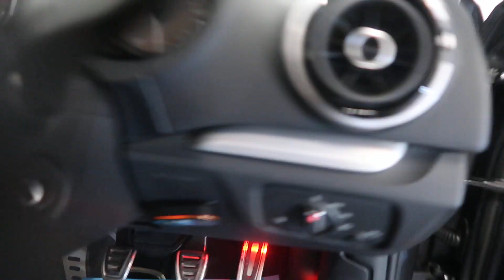416 bhp 20015 Audi S3 Sportback Quattro 5d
North Loop Autohaus are delighted to present another absolutely stunning Audi S3 2.0 TFSI Sportback quattro 5dr 416 BHP finished in Daytona Grey with Fine Nappa Leather Super Sport Seats in Black. --- MODIFICATIONS --- It boasts some very effective modifications carried out by it's previous owner, these consist of; MRC stage 2 ecu (416 bhp), Sachs organic clutch, Apr big brake kit, KW V3 coilovers suspension, Milltek turbo back exhaust with sports cat, Revo intercooler with Boost Pipes, Genuine 19in Pretoria Alloy Wheels , APR Red Coil Packs, Superpro rear ARB, Revo engine and transmission mounts, Racingline R600 Air Intake including Inlet Elbow and Silicone Hose. Extended Warranties Available for Modified Cars. --- FACTORY SPEC --- It boasts a very desirable spec list including; Technology Package with Mobile Telephone Preparation - High with Audi Connect, Satellite Navigation System - SD Card Based, Audi Sound System, Comfort Package, Light and Rain Sensor Package, Cruise Control, Audi Hill Hold Assist, Electrically Adjustable 4-Way Lumbar Support, Auto-Dimming Rear-View Mirror with Light and Rain Sensor Package, Aluminium Roof Rails, Privacy Glass plus so much more. --- SERVICE HISTORY --- Excellently maintained with Full Service History consisting of 10 services in total, including the all important Haldex Service that has been carried out 3 times. The last service was carried on 54,248 miles. Excellent condition inside and out, presented with 2 keys, original handbook, service book and all correct documentation.